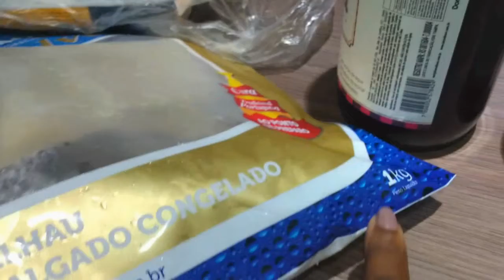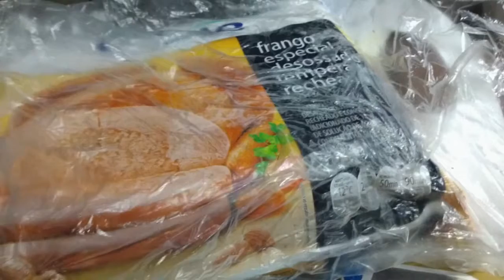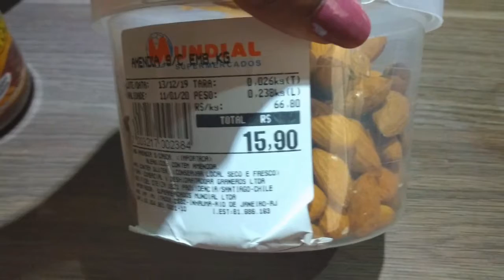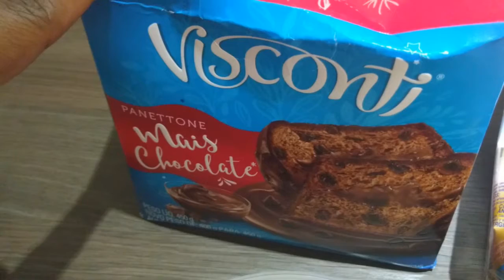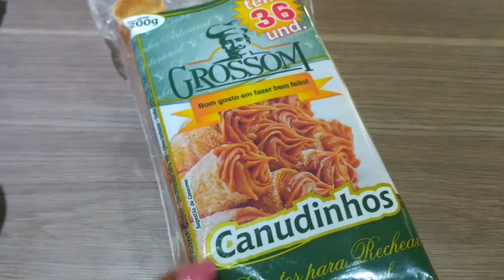Vlog /Preparativos de Natal #2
Oi gente! ultimo vlog do ano e venho compartilhando os preparativos de natal 2019, bora conferir bjs!
Instagram @mylifevaleriasantos, me acompanhe também